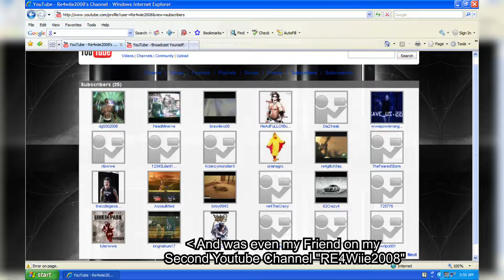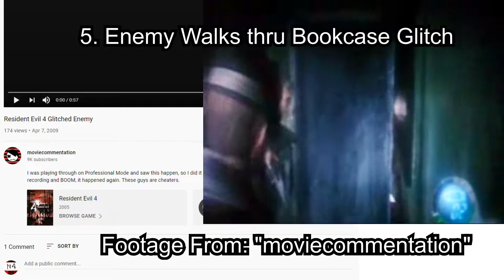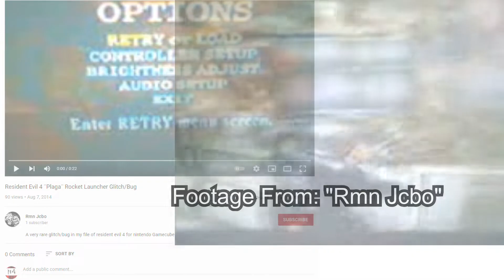Top 10 Rarest Resident Evil 4 Glitches Part 2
Also if you haven't seen it here is Part 1 of the Rarest Resident Evil 4 Glitches

Also I have an special Announcement coming on February 16th, 2022 on both this Channel and My Second one (RE4Wiie2018)!

Links of the Glitches in the Top 10 Down Below:

4. Enemy Can't get past corner, From my "Resident Evil 4 - Live and Let Die" VGMV

0:06 Honerable Mention
0:26 Glitch #10
0:36 Glitch #9
0:51 Glitch #8
1:28 Glitch #7
1:50 Glitch #6
2:00 Glitch #5
2:08 Glitch #4
2:65 Glitch #3
3:26 Glitch #2
3:42 Glitch #1

So much classic You-Tube Nostalgia from making this video. Also it is so awesome to still see so many people still posting about RE4 from time to time nearly 17 years later, I Hope Resident Evil 4 Remake is going to be huge with the amount of fans still playing it to this day!

I wonder is tomorrow's Nintendo direct will finally reveal resident evil outrage or resident evil revelations 3? The February 9th 2022 Nintendo Direct is 49 minutes long so a Capcom announcement isnt too radar of a stretch!